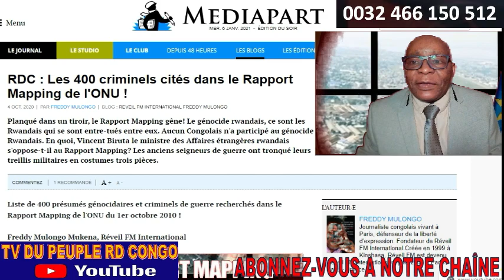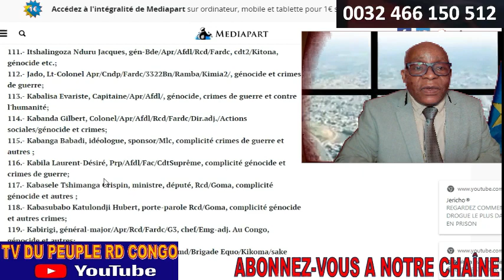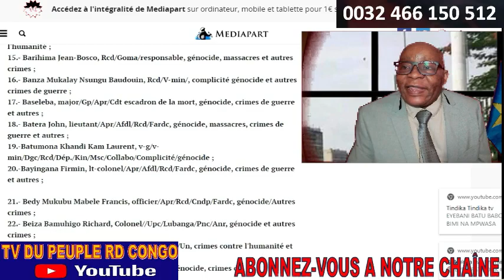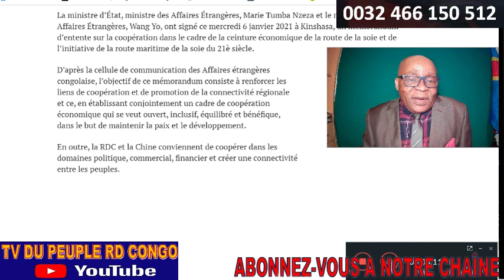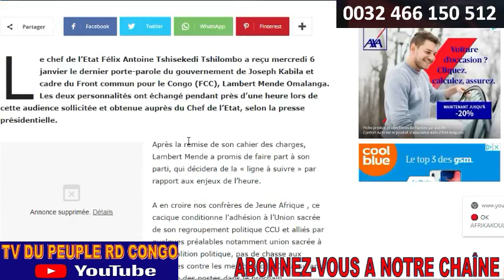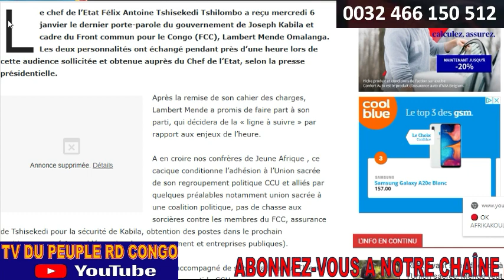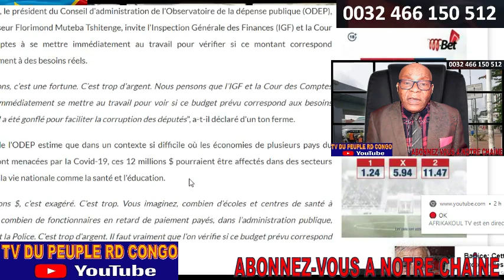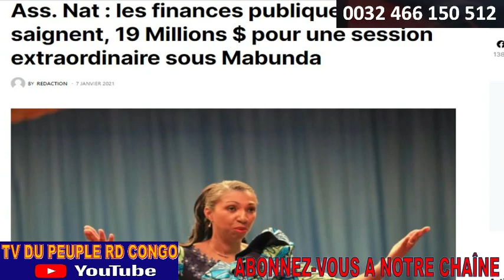RAPPORT MAPPING ACTIVE + EYINDI BUREAU D'ÂGE 12 MILLIONS+ MENDE CONDITIONNE SON ADHESION+ RDC_CHINE